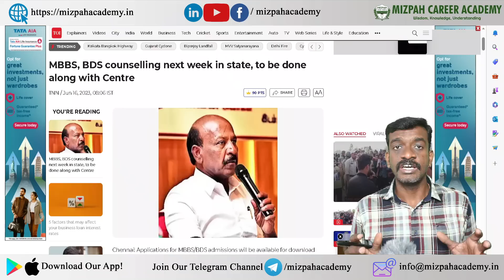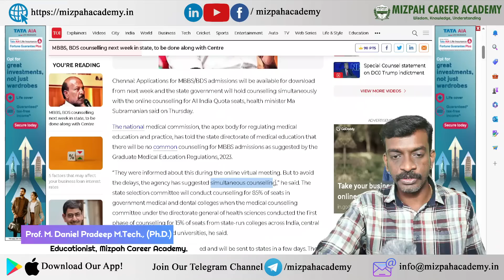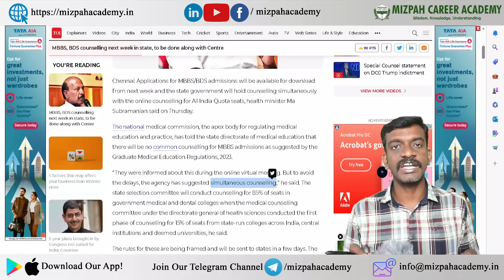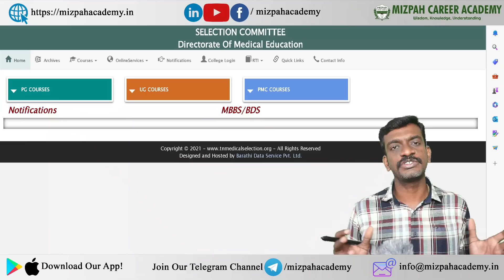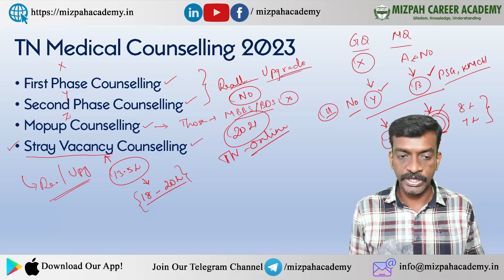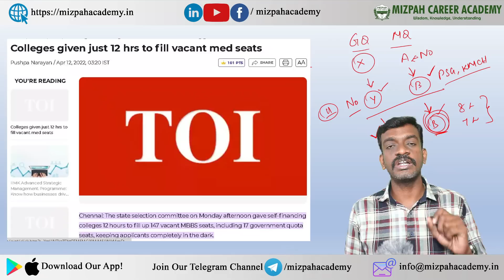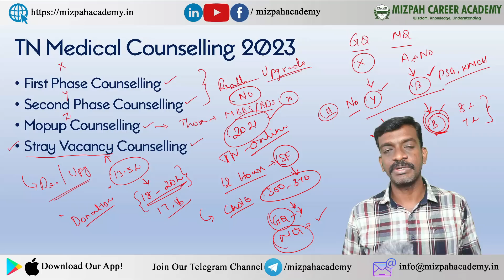Tamil Nadu Medical Counselling Nex Week - Website Updated - Simultaneous Counselling 2023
Tamil Nadu Medical Counselling Nex Week - Website Updated - Simultaneous Counselling 2023 - NEET 2023 - Changes in the Counselling Process - Simultaneous Counselling, Single Choice Filling - New Proposal by MCC

Expected Cut Off Analysis - Rank List Analysis 2021, 2022, 2023 - NEET 2023 Expected Cut Off in Tamil Nadu
Govt Medical Colleges Fees Increased in 2023

How to Make Choice Filling - How to Make Priority Order - 6 Major Points to Consider - NEET 2023
For One-to-One Medical Counseling Guidance - Paid

Eligibility Certificate - Who Should Get this Certificate - NEET 2023 Counseling Process Simplified

கற்பித்து கல் !
மகிழ்வித்து மகிழ் !!